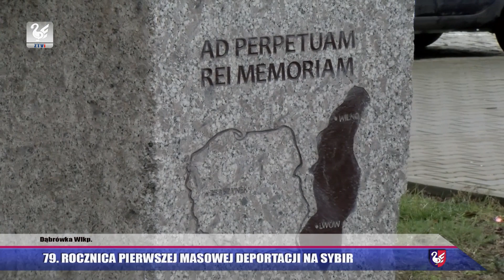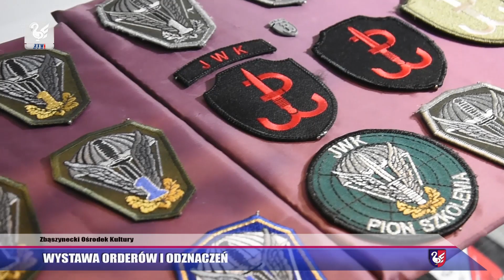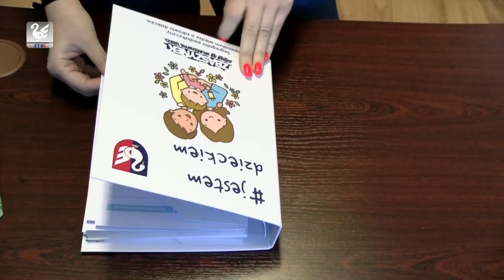Wiadomości ZTVi Luty 2019